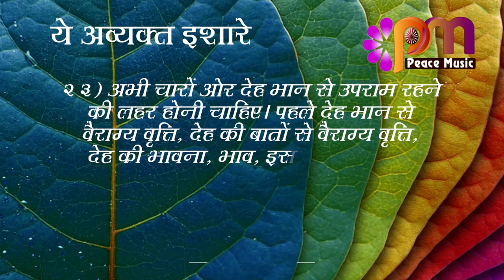23 Sep 2023 अव्यक्त इशारा Avyakt Ishara